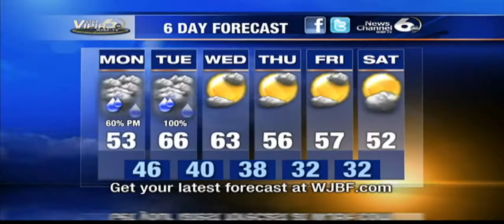Meteorologist Ed Bloodsworth Birthday Surprise On-Air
My co-workers gave me a birthday surprise the morning of Feb. 25th.